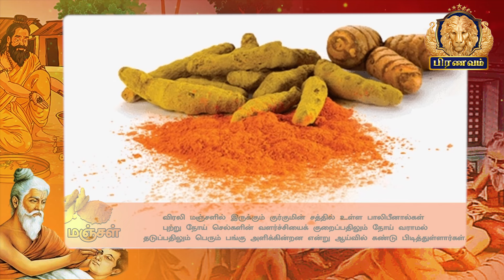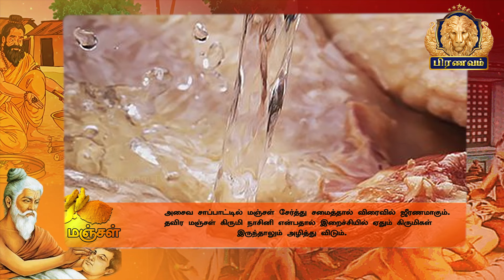மஞ்சளின் மருத்துவ குணங்கள் | Pranavam TV